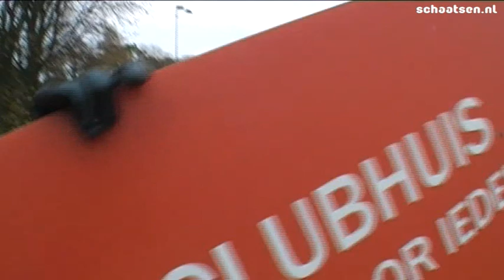Wie zijn de favorieten, wat denken de fans?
Wat denken de schaatssupporters te gaan zien op het ijs bij de KPN NK afstanden? Wie zijn de kanshebbers?